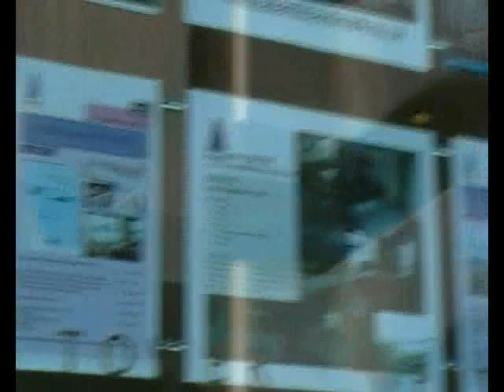Design Penguins bespoke graphics work for Beetham Organisation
A video of some bespoke work recently completed by the Design Penguin team.